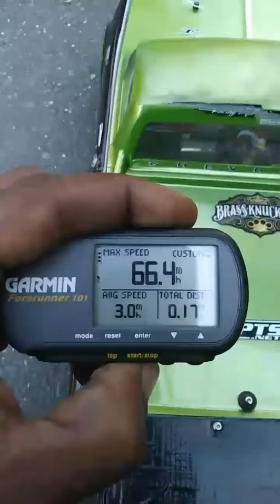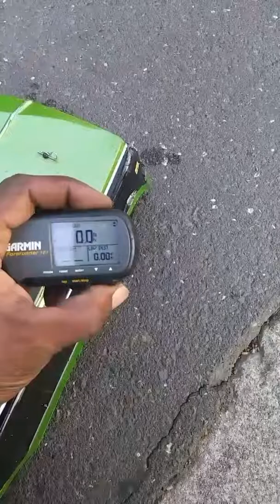Testing and tuning and crash -Typhon 6s